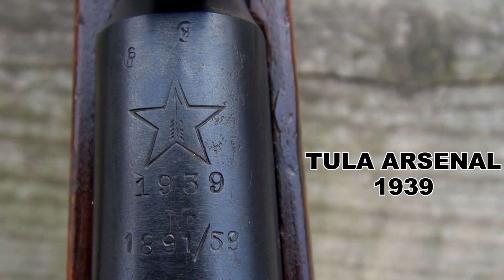Mosin-Nagant 91/59 Carbine Opening Shots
First range session with the 7.62x54R Mosin-Nagant 1891/59 carbine, distances 125 to 200 yards,  This is a "chopped" 1891/30 with shorter barrel and no bayonet, basically same length as the 91/38 or 91/44 carbine.  It has the 91/30 rear sight but distances over 1100 meters were scrubbed due to the reduced effective range.  The 91/30 trigger was also adjusted.  First session confirms this is shooting extremely high and right, and I realize the steel core ammo contributes to this.  Barrel twist is the same as the 91/30,

My understanding is this model is rarer than the other Mosins due to low production numbers, and a bit of mystery surrounding it's origin, when and where it was altered, and for what purpose.

I came across this at a gun shop I had never previously visited.  At first glance I thought it was either a M38 or M44 carbine, then noticed the markings on the receiver.  Once I researched it on my iPhone (with the other hand on the Mosin so nobody else would buy it) and confirmed it was a keeper, I eagerly paid $299 OTD including background check and taxes. The trigger pull is much smoother than the 91/30, and the rifling on this particular piece is in excellent condition. Once I have the sights dialed in, it should be a really good shooter.

SPECS:

OAL - 40"
Barrel length - 20 1/4"
Twist - 1:9.5" RH
Sight radius - 16 1/2"
Stock length - 36 1/2"
Weight - 7 1/2 lbs.
1939 Tula Arsenal

I typically buy my 7.62x54R ammo at the Outpost Armory near Murfreesboro, TN.  I'll go with the 440 rd cans of 148 gr Bulgarian ammo.

CAMERA:  Sony HDR-CX560, 60p, 28 mbps, 1920 x 1080 HD.
EDITING:  Sony Vegas Movie Studio HD Platinum 11, MP4, 30p, 16 mbps.